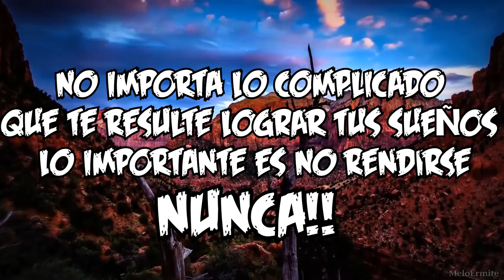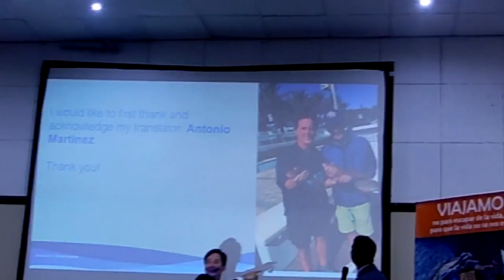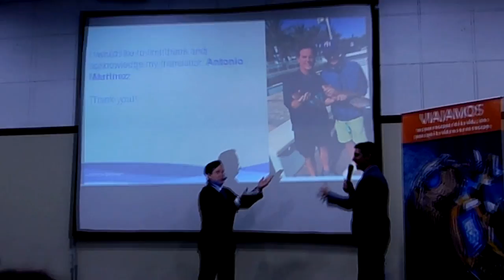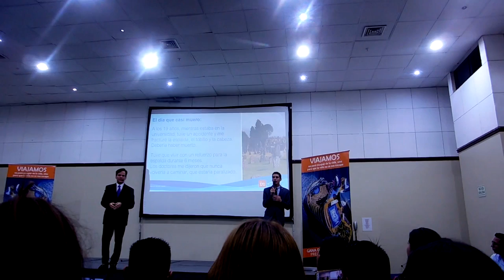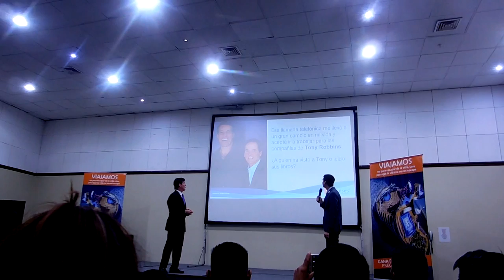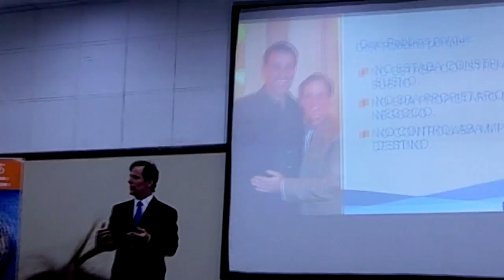👉 EVENTO INCRUISES - LIMA PERÚ 2018 - GANA DINERO VIAJANDO 💵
👉💰Muy buenas compañer@s, como están, y sean bienvenidos a un nuevo video para mi canal, EN ESTE VIDEO QUIERO MOSTRARLES LOS TESTIMONIOS DE MUCHAS PERSONAS QUE DECIDIERON CAMBIAR SUS VIDAS ESTILOS DE VIDA Y GRACIAS A INCRUISES, ACTUALMENTE ESTAN VIAJANDO GRATIS, Y GANANDO DINERO CON ESTA COMPAÑIA , Quieres saber Quienes son y como lo logragon?, Quedate hasta el final del Video y Comenzamos. Para los primeros 30 Socios de les dará un bono de 150$, Quieres saber de que se trata? Quedate Hata eñ final del video y Comenzamos!!

✅📲  CONTACTO TELEGRAM 📲➡
👇👇🔥💵💰 VIDEOS RECOMENDADOS 💰💵🔥👇👇
👇👇🔥💵💰 MUSICA UTILIZADA EN LOS VIDEOS 💰💵🔥👇👇
Lα cσpiα dε εstε vidεσ,
sεяα dεnunciαdα.
ORIGINAL
💵🔥💵 VAMOS POR TU ÉXITO Y LIBERTAD 💵🔥💵